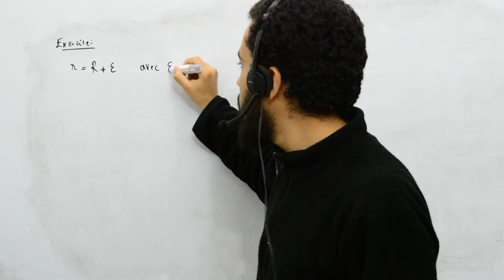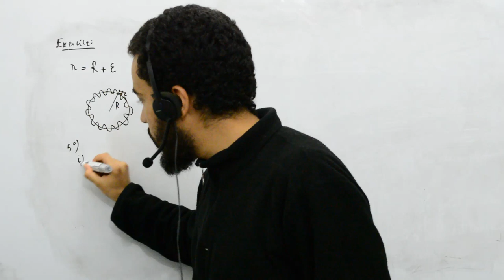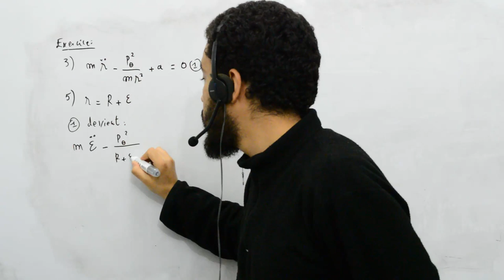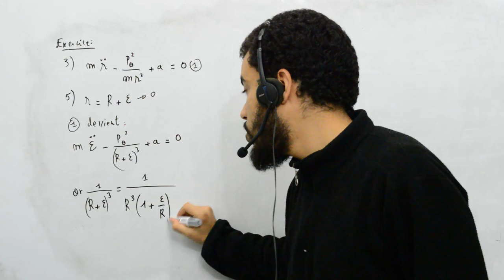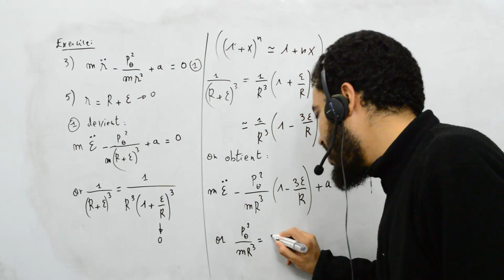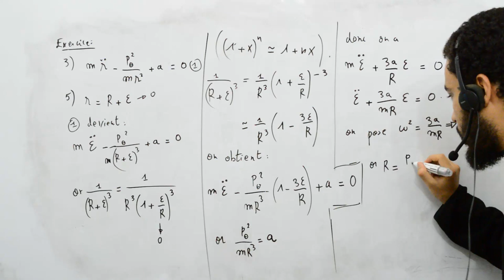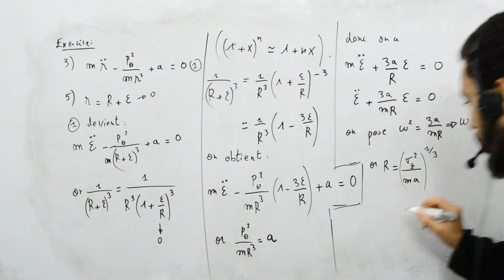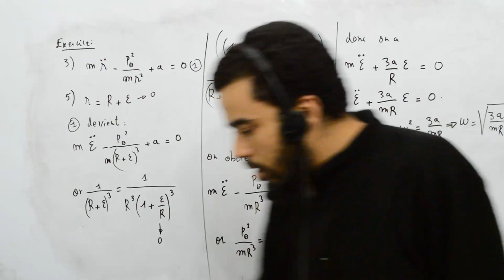Mécanique analytique, exercice 10, 6